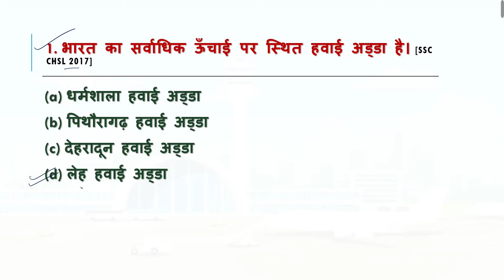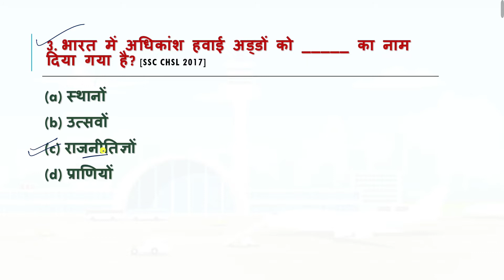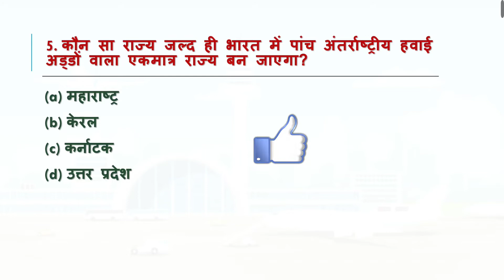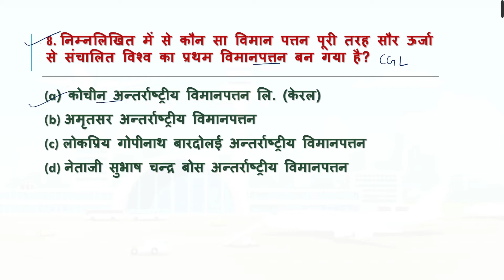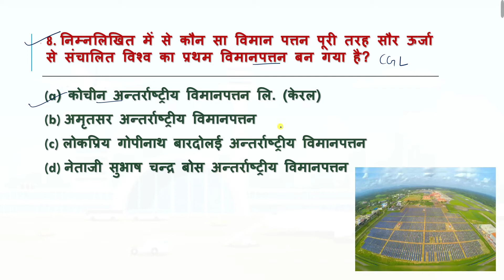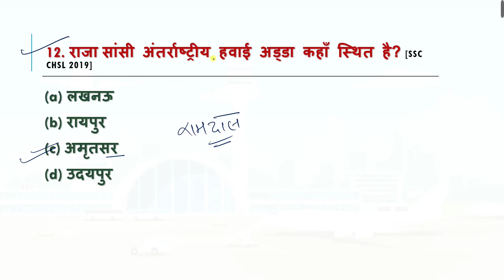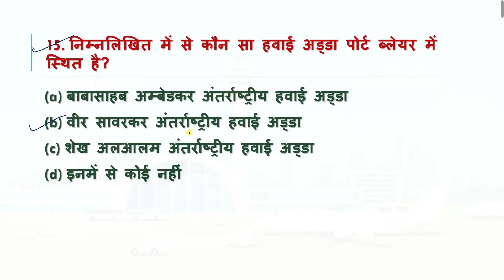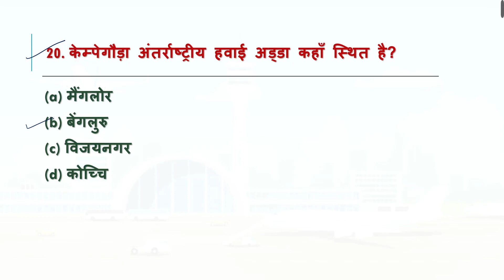भारत के प्रमुख हवाई अड्डे | Pramukh Hawai Adde | Airports in india questions